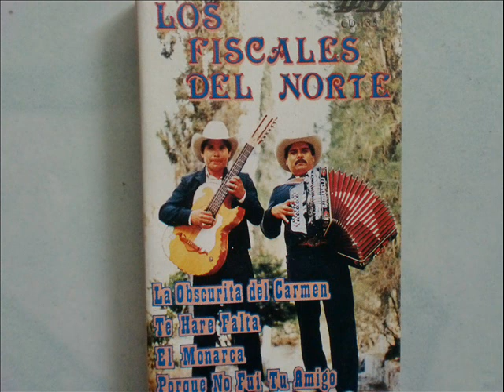LOS FISCALES DEL NORTE-El doce recortado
que bonito corrido